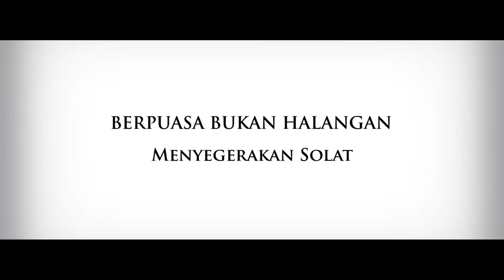Jangan Lengah (Video Ramadan iCEPS10)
Video pendek sempena bulan Ramadan ini dari iCEPS10. Jangan kerana berpuasa kita melengahkan fardu yang lain. Insyallah kita bersama-sama mempertingkatkan amalan kita.